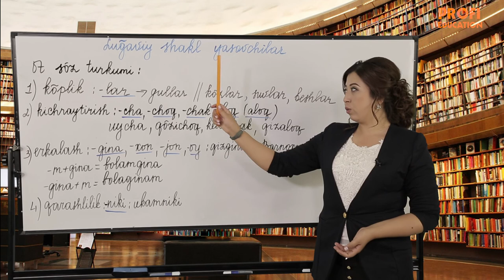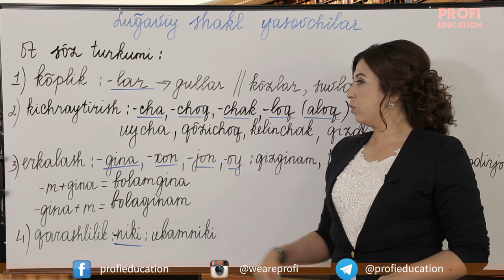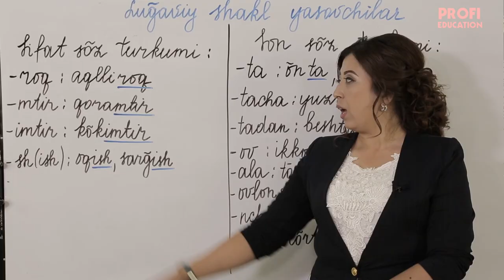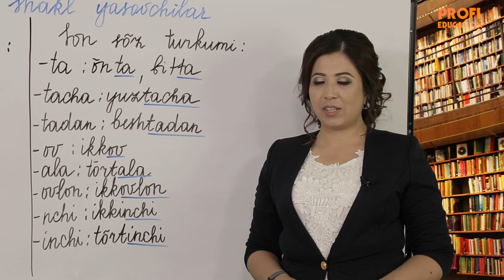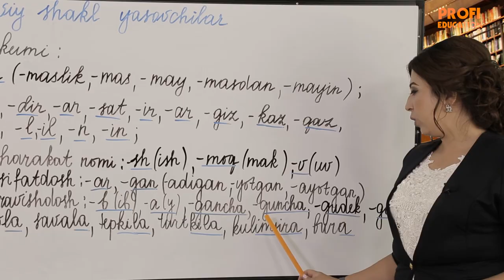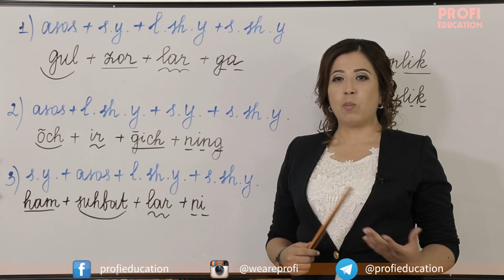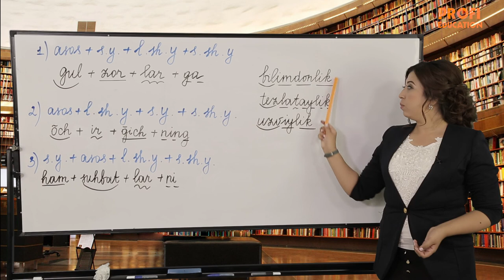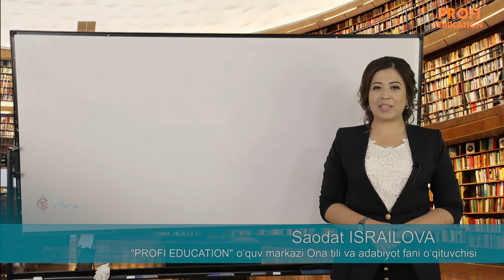#7 | VAQTINGNI MAZMUNLI O’TKAZ, BIZNING VIDEO DARSNI KO’R.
Ushbu video darsimizda Siz Ona tili fani doirasida "Lug'aviy shakl yasovchilar" haqida to'liq ma'lumot olasiz. Darsni iste'dodli yosh o'qituvchi Saodat Israilova olib boradi. Agar Sizga videomiz yoqqan bo'lsa, biz bundan juda xursandmiz. Kanalimizga a'zo bo'ling va keyingi darslarni ham o'tkazib yubormang.